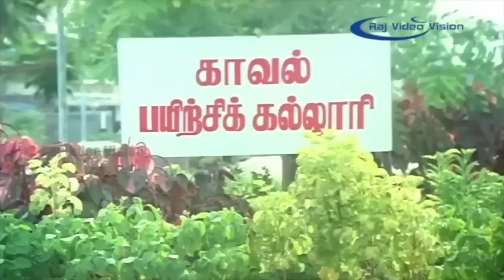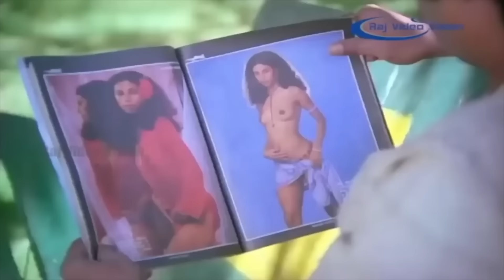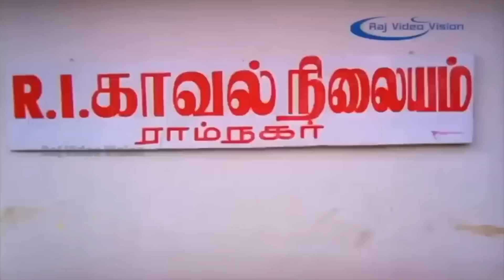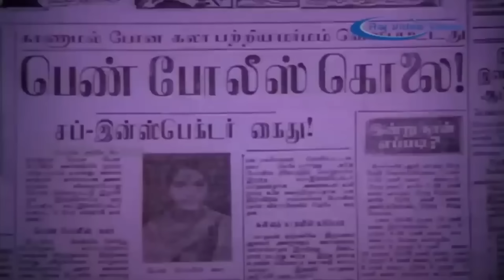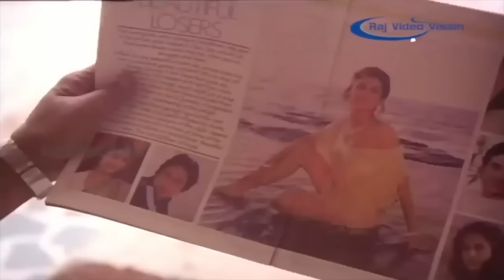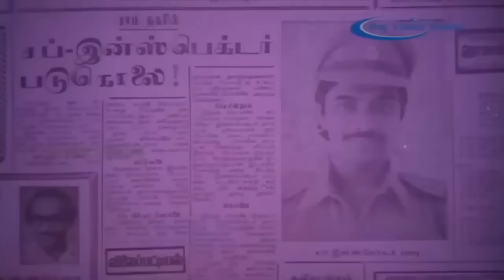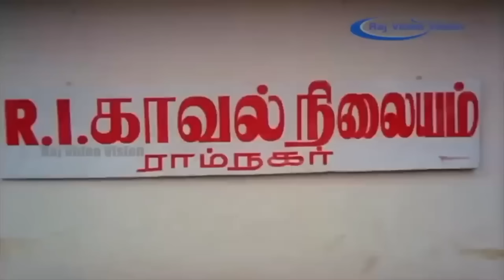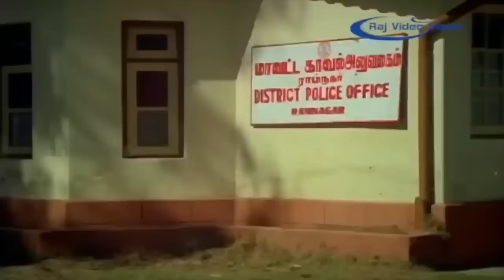Un Kannil Neer Vazhindal Full Movie HD | Rajinikanth | Ilaiyaraaja | Madhavi | Balu Mahendra